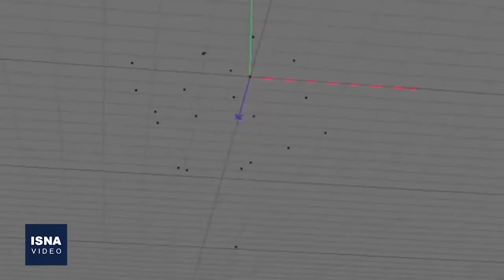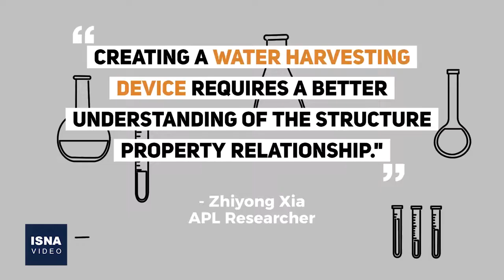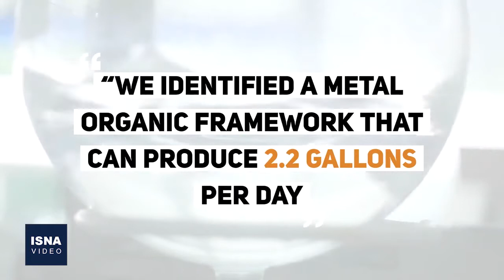از تکنولوژی جدید برای آتش‌نشانان تا رابطه ورزش و آلزایمر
در تازه‌ترین شماره بسته اخبار علمی ایسنا با هم خبرهایی درباره تکنولوژی تازه برای آتش‌نشانان، تاثیر ورزش بر آلزایمر، گرفتن آب از رطوبت هوا و تحقیقی تازه درباره رابطه موسیقی و خواب می‌شنویم.